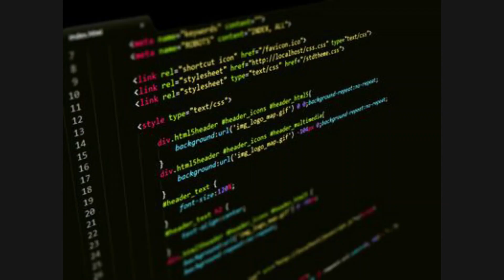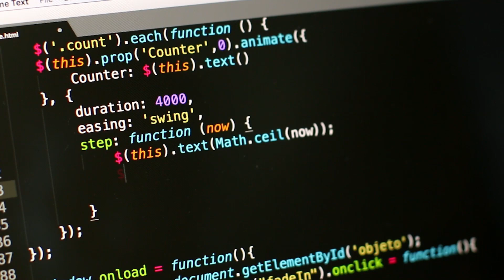Why is eval() evil?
They all say JavaScript eval() is evil, but why? In this video, we explore the 3 main reasons why eval is evil and discouraged upon.

Eval is a javascript function that runs or evaluates a string of code. It does seem pretty useful at first, but many developers consider it to be "evil". But why?

As we all know, everything good comes with a cost. In eval’s case, the costs are performance, security, and debugging.

First, let’s look at performance. You see, JavaScript engines, such as v8, like to use a Just In Time compiler, which compiles your code before running it, to improve speed. The problem with eval is that the compiler doesn’t know the value of the string until the code is run. So, JavaScript has to interpret that string at runtime. This tends to be very expensive in performance, especially if the string is complex.

There are also many vulnerabilities when using eval, especially if the code is given by the end-user. They could quite literally crash your program, and even worse, steal or destroy your data. There are packages like safe-eval, which is better than eval, but it’s still not recommended in production.

And finally, eval code is hard to debug. We’ve all spent hours debugging the simplest of bugs. Imagine having to debug code that’s dynamically generated with eval. This can be a pain, especially when having to debug complex code that changes based on many factors.

So, I’m not saying eval is bad and you should never use it. It’s just that eval does more harm than good, if not used correctly. There are legitimate use cases for eval, mostly in low-level interpreters and command lines. Just be extra careful when using it, and try to avoid it as much as possible, because you might regret it later on.